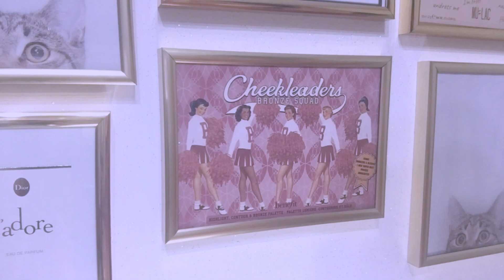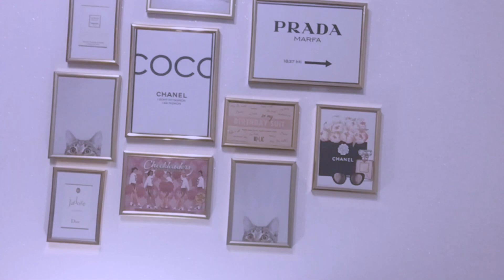ROOM MAKEOVER ♡ Winter DIY & TIPS // Gaya Waldorf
♡ Ecco finalmente il video del makeover che tanto mia avete richiesto, questa è una versione decisamente più invernale dato l'arrivo del Natale, ormai alle porte.

Mette un like di supporto al video e ricordatevi di commentare ma di farlo con gentilezza!

-Potete trovarmi come Gaya Waldorf anche su Facebook e 21Buttons. ⭐️